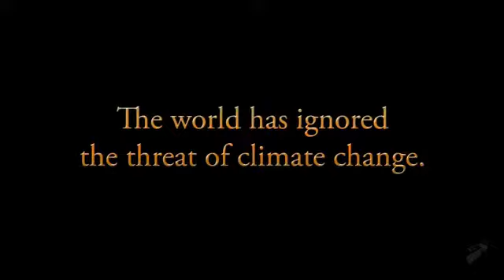Fate of The World - Tipping Point at Playr2.com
Buy, Sell or Swap Fate of The World - Tipping Point at Playr2

Fate of the world, a dramatic global strategy game, puts the future of the Earth into the hands of its players. Featuring a realistic set of scenarios covering the next 200 years, based on the latest science and climate versus the needs of an ever-growing world population, who are demanding ever more food, power and living space. Players will see how difficult it is to help the whole planet without causing chaos and destruction.